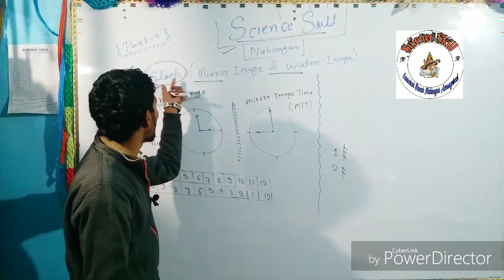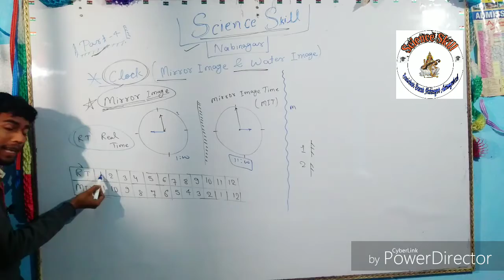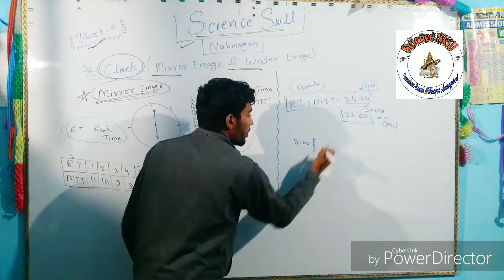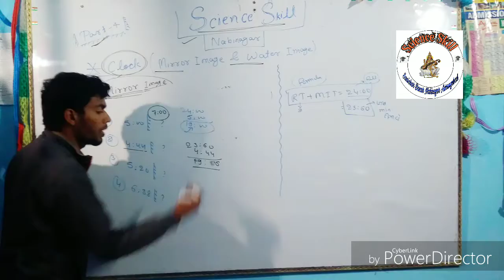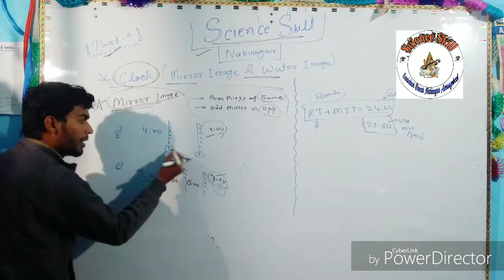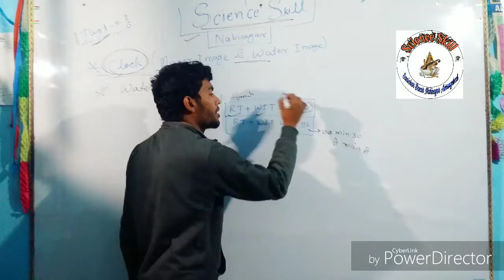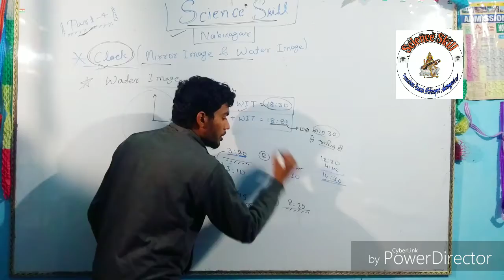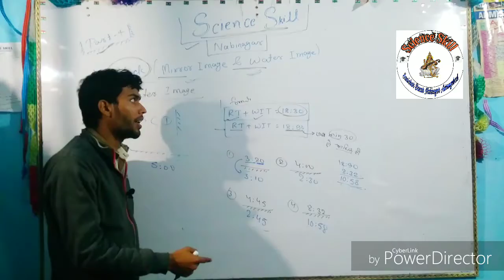Clock ( Reasoning ) part-4 { water Image & Mirror Image } by Vikash Sir